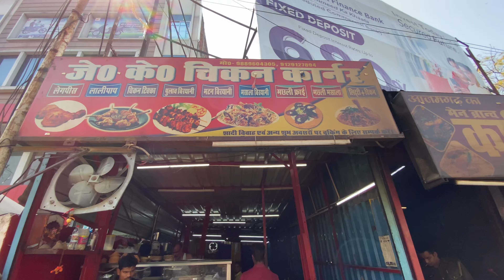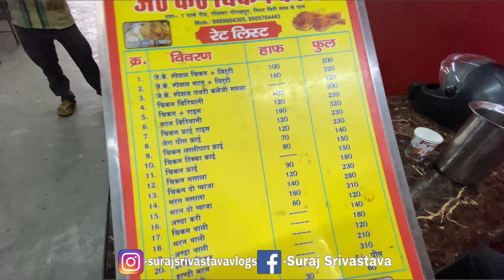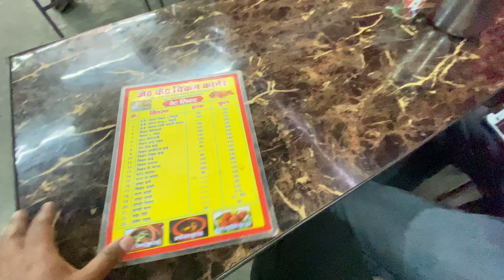Gorakhpur ka sabse accha handi chicken | गोरखपुर का सबसे अच्छा हांडी चिकन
Video acha lage toh

1Handi Chicken
2 handichicken
3 handichickenrecipe